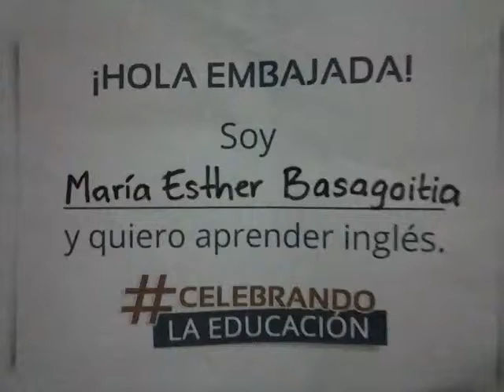Video de María Esther Basagoitia Izaguirre